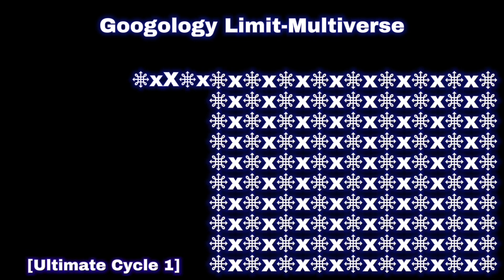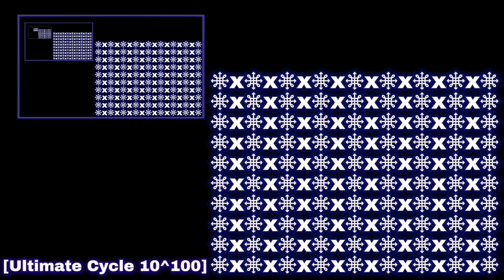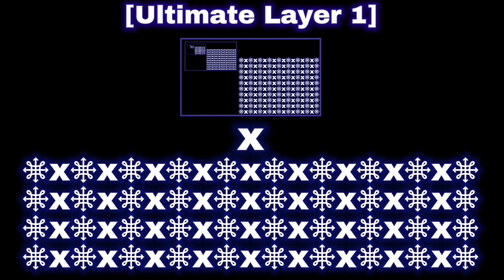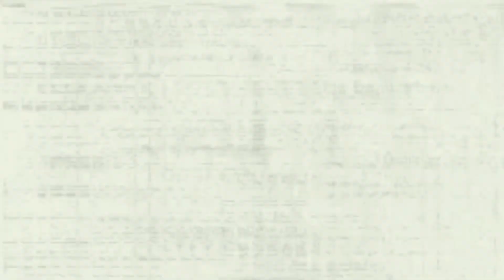Numbers 0 to ABSOLUTE TRUE FINAL LIMIT OF NUMBERS (5 / 9)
Made in only 5 days !
Crated with only CapCut !

The effects in this video do not belong to me and were made by Mathis R.V !

Inspired by: @notnt2048 @MathisRV @dodeca.5040